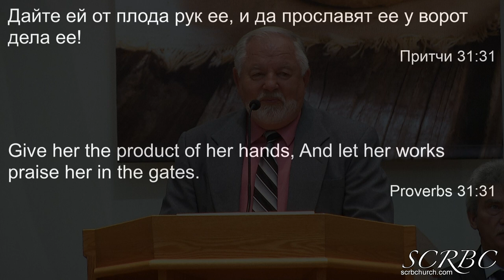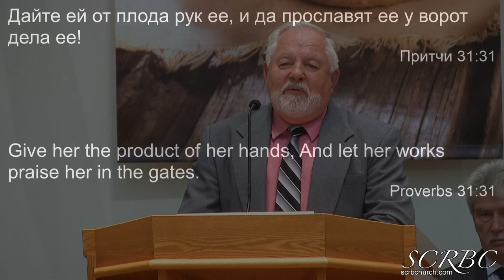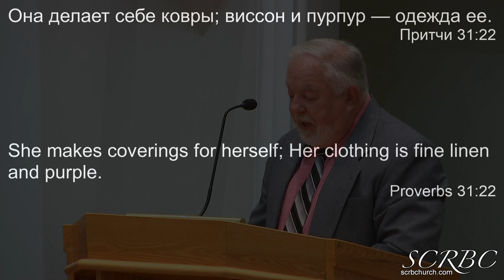05 08 2022 Но ты превзошла всех. Г. Герасенко